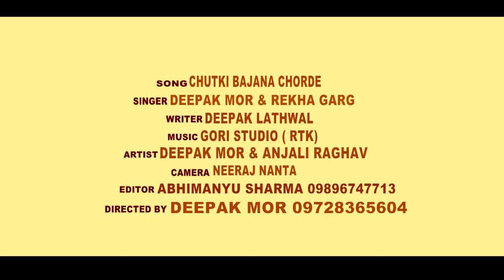Main Sharabi Na Bole